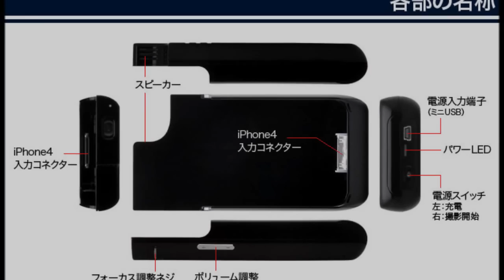iPhone docking case Projector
The slide-on docking case includes the projector unit, which makes setting up a presentation or video-viewing session quite easy when you're on the go. The 15-lumen LED lamp will give you a crisp 640x360-pixel native resolution that will stay clean up to 50 inches.
Of course, your surroundings play a major role in how crisp the picture quality is with any projector, but especially with the less powerful, portable models. You'll want to get your room as dark as possible to ensure the blackest blacks and best contrast ratio you can get.
The Pocket Projector also includes a speaker for audio and has a built-in rechargeable battery that can be recharged via USB cable. You can also use the projector as a battery backup case for your iPhone if you're running low on juice. Though the billing says that the Pocket Projector is for iPhone 4, it should also be compatible with iPhone 4s devices because their design is pretty much identical Buy Projector, Free UK Delivery, Price; Now £179.00 * call us now ;